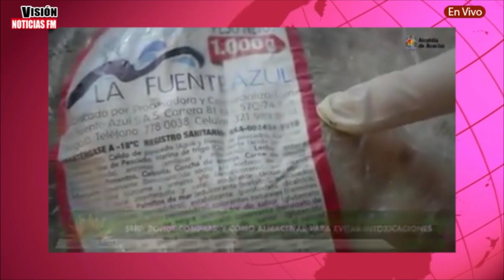¡A comer pesado fresco!